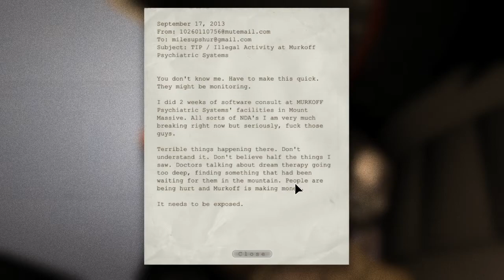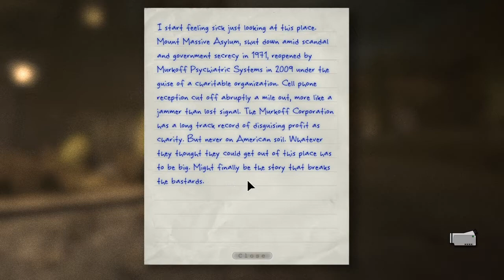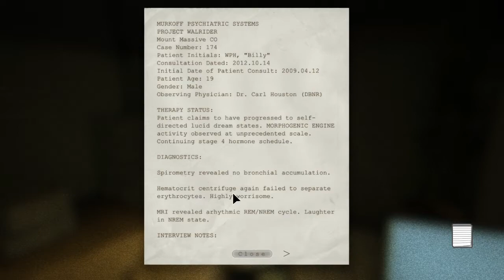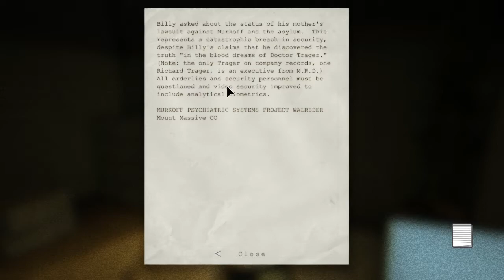Welcome to Mount Massive Asylum - Let's Play Outlast [Part 1]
Hell is an experiment you can't survive in Outlast, a first-person survival horror game developed by veterans of some of the biggest game franchises in history. As investigative journalist Miles Upshur, explore Mount Massive Asylum and try to survive long enough to discover its terrible secret...